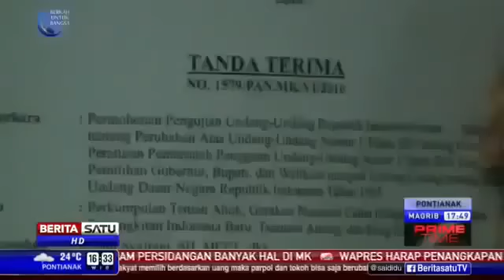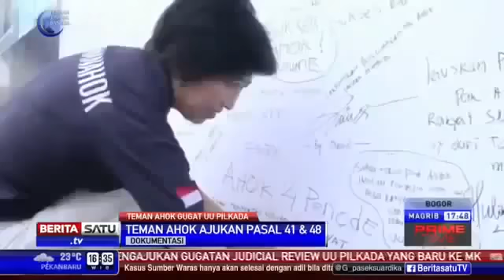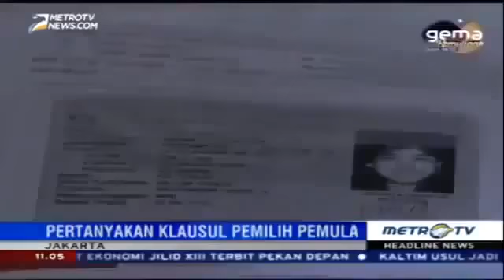Berita hari ini tanggal 26 Juni 2016 Junimart ada Bukti Dana 30 M Dari Pengembang Untuk Teman Ahok